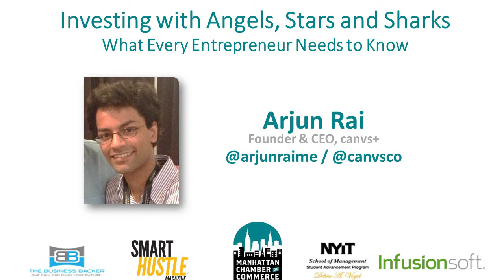MCC Access to Capital: Arjun Rai of Canvs+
Arjun Rai of Canvs+ shares  his story of finding capital as a small business owner at the Manhattan Chamber of Commerce - Access to Capital event in NYC.